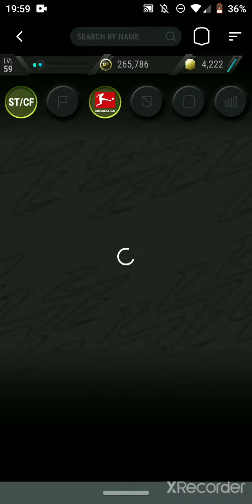Luka Modric Croatian Goals!!! MADFUT22!!!